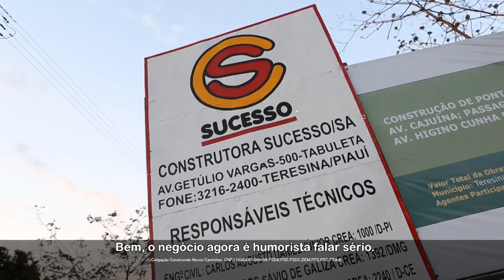Firmino 45 - Dirceu Andrade visita obra da Higino Cunha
O humorista Dirceu Andrade saiu para conferir o andamento da obra de construção do viaduto na Av. Higino Cunha.